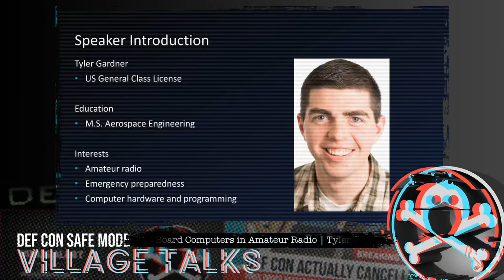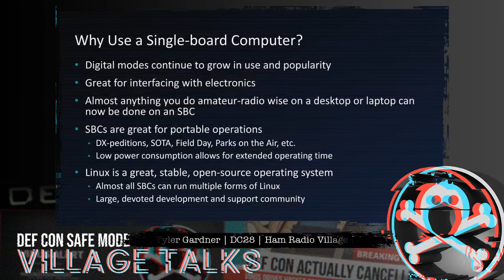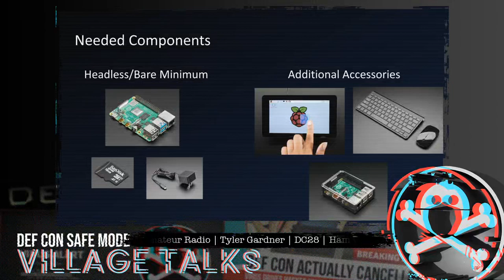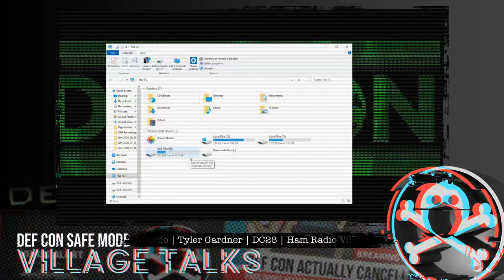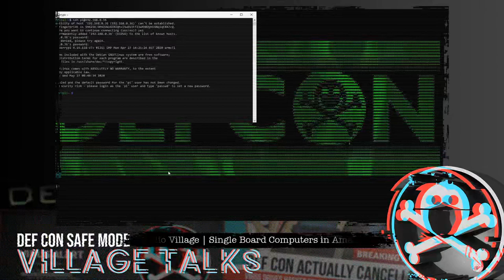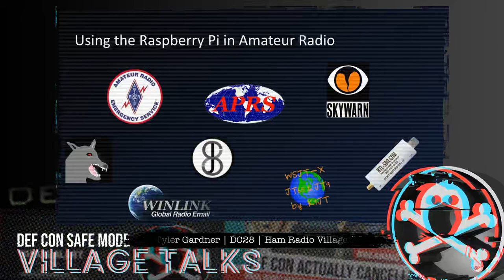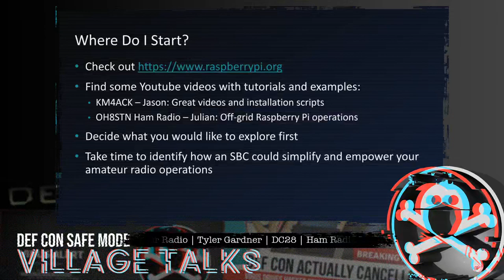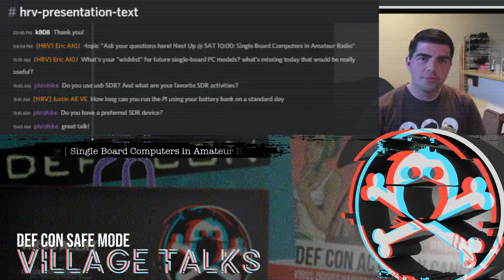DEF CON Safe Mode Ham Radio Village - Tyler Gardner - Single Board Computers In Amateur Radio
Have you ever tried Raspberry Pi and Ham together? It's a surprisingly good combination. In this talk, learn about how Raspberry Pis (and other single-board computers) play with ham radio.